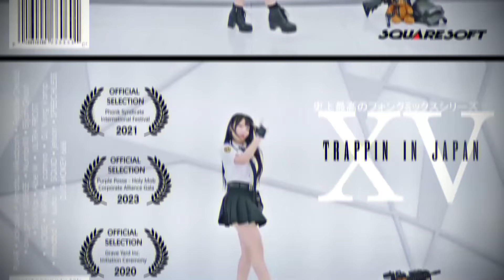Murda Beatz ft Lil Pump - Shopping Spree (PUAR phonk remix)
TRAPPIN IN JAPAN 15 mixtape Trailer / Intro
performed by Lil Pump
original composition Murda Beatz
genre: phonk , lofi trap

Video Credits:
Original dance and video footage from
Ririchiyo咬人猫

edited/remixed by Ryan Celsius

phonk lofi trap remix